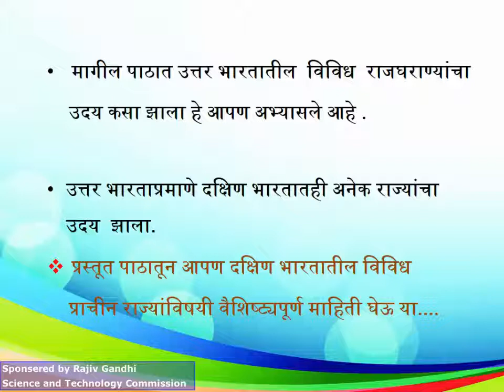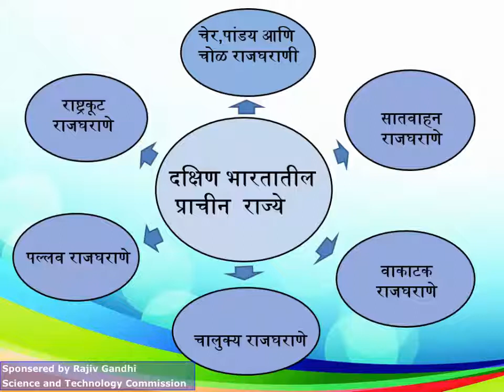1 pathpravesh new दक्षिण भारतातील प्राचीन राज्ये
1 pathpravesh new   दक्षिण भारतातील प्राचीन राज्ये